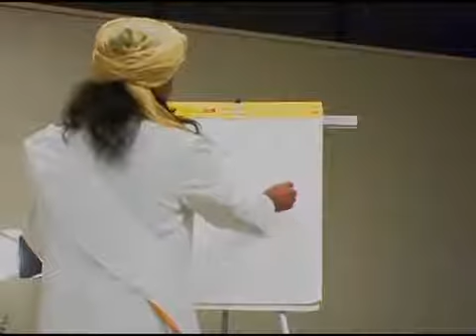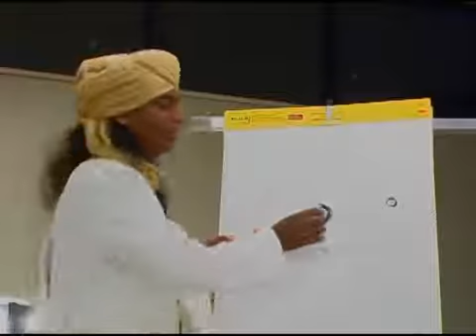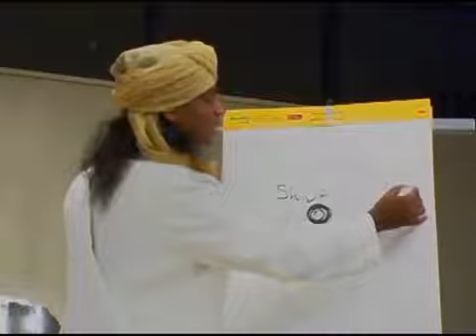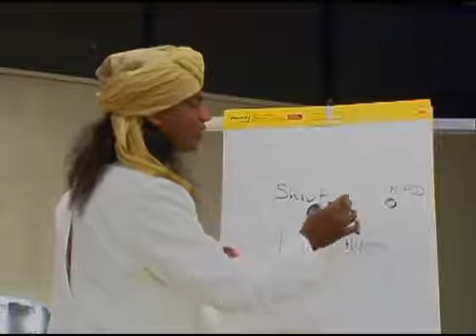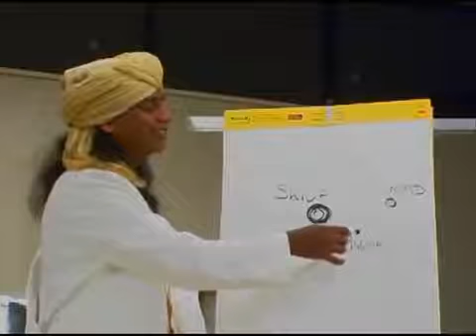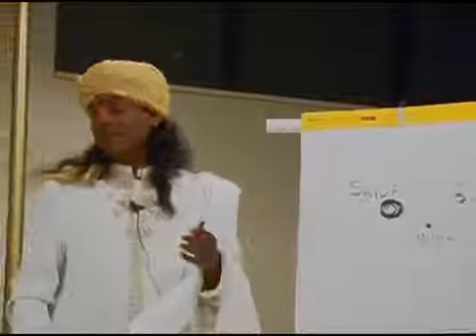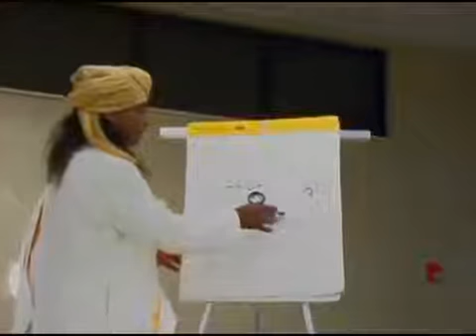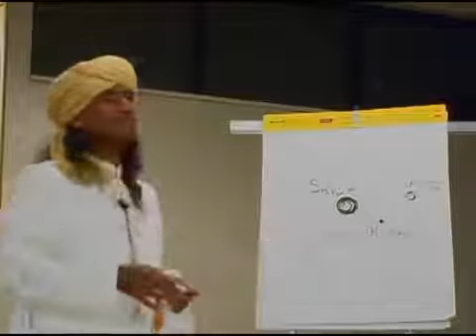Live in Your Center to enter into Shiva Consciousness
From the works of Living Enlightened Master Paramahamsa Nithyananda.  In this clip, Swamiji tells us Shiva in this sutra is giving us a technique to explode into our inner space.  The reason for all problems is we are not living in our center.  This clip is taken from Shiva Sutras discourse titled, Love the way to your being.  We sometimes have glimpses of our center, our very core, but we run away from this center.  We contantly move away from our center to the periphery.  Infact we do not even stay at the periphery, we tend to stay somewhere in between our center and periphery.  When you are at your center we are Shiva or Buddha or Krishna.  When we are at our periphery, we are mad.  By lingering in the intermediate zone, you are neither in Shiva consciousness nor you are mad you become what is called the Human consciousness in this intermediate zone.  In this sutra Shiva tells s that just by entering into a relationship you can move to your center, to the zone of Shiva consciousness.